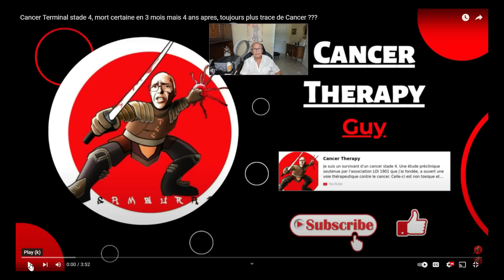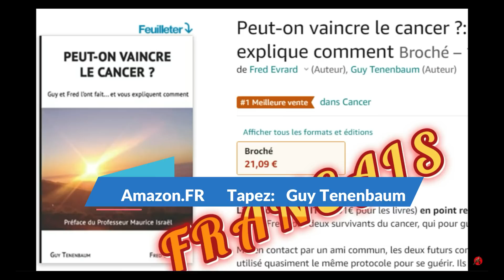Cancer Therapy Guy Tenenbaum Cancer stade 4, toujours vivant et surtout, guéri! T. Seyfried comment?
Pr. Thomas Seyfried m'a sauvé la vie en me mettant sur la voie. Cancer, Maladie Métabolique.
Notre nouveau livre Peut-on vaincre le cancer?
Notre nouveau livre ENGLISH Can we heal from cancer

5558 E. Leitner Dr.  Coral Springs FL 33067 USA

Pourquoi les chercheurs et les médecins ne travaillent pas ensemble? Chaque année, 650000 Américains et 200000 Français meurent.